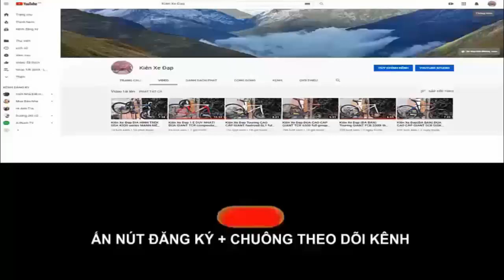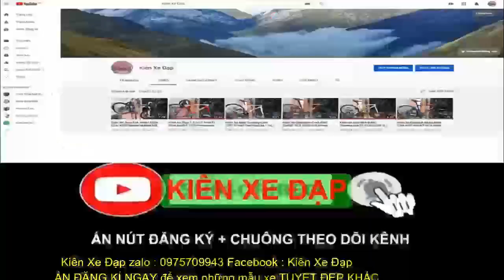Kiên Xe Đạp Địa hình TRINX X1 hiệu Ý GIẢM SÓC HƠI tốt nhất trong tầm (ĐÃ BÁN) zalo 0975709943